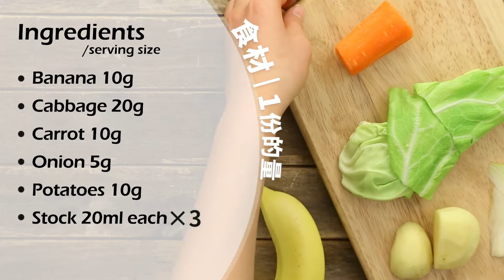5-6 Months Baby Supplement: Fancy Mashed Vegetables in the Early Years of Complementary Feeding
5-6 months complementary feeding: fancy vegetable purees for the early days of complementary feeding. Your baby is still in the swallowing stage and should start with a thin paste.